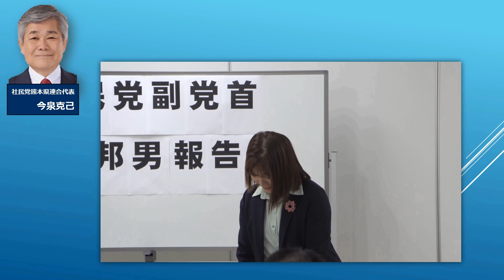被爆体験を語り継ぐ社会新報報道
社民党の機関紙「社会新報」を多くの人々に知ってもらう月間です。
熊本県連合では地域の話題をしっかり伝えてくれる社会新報ということで広報動画としてこの動画を作成しました。
　被爆の実相を語り継ぐ取り組みは各地で行われています。しかしなかなか商業新聞やテレビは取り上げない状況です。戦争被爆国として伝えなければならない大切なことを社民党はわかっていると自負しています。
　商業マスコミが対象としようとしない大切な日本の歴史。しっかり伝えていることをこの動画を通して理解していただき、購読者の拡大につなげられたら幸いです。

この動画の人工音声は「音読さん」を使用しています。

社民党熊本県連合副代表　橋村りかのSNS紹介
★橋村りかのfaceブック(橋村副代表おすすめの、地域の自然。学習会の紹介など、橋村副代表の感性、思いに触れることができます)
★橋村りかのInstagram(橋村副代表が日々の生活の中からの気づきを率直な言葉で語ります。)
★橋村りかのホームページ(活動報告、活動予定、プロフィールなど、橋村代表のひととなり、行動全般を知ることができます。)
社民党熊本県連合の広報とはまた違った、橋村副代表の一面を知ることのできる、橋村りかSNSにも、ご注目ください。